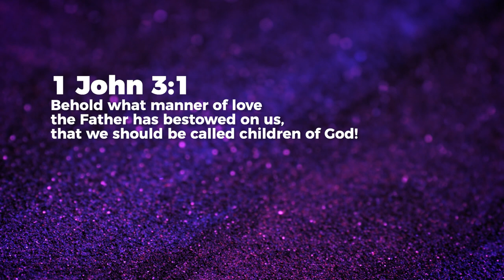Born Into God’s Family - Jean George | Daily Devotion, June 26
Today's Daily Devotional: Born Into God’s Family